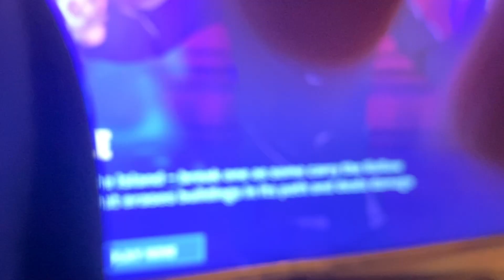I am playing fortnite with my sister mr beast mode